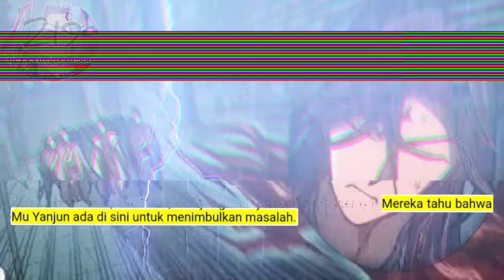Jiwa Naga Tertinggi season 219